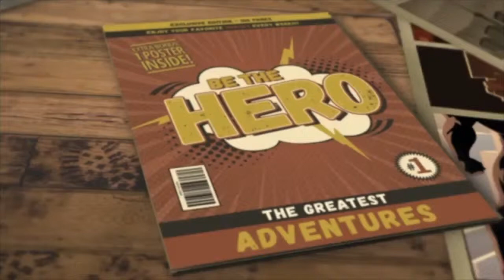Step 33 Finding Triggers, high protein diet with the making of by selina stone.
"Your diet is a bank account. Good food choices are good investments." - Bethenny Frankel, founder of SkinnyGirl

The making of by selina stone. A journey of self discovery, personal development and growth step by step. The making of your life story, dreams, desires and sacrifice.

Complete mental health check in 1-14 online 1-1 with Selina Stone and check in on your mental health and then, document and present with star photos, videos and reports!

Mental Health checks for Triggers,  covering identity, career, body and lifestyle step by step.

Level 1 Casting you. Role in Life. Check in for covering of Identity. Complete checks 1-4 take steps 1-16

Level 2 Superstar. Being the Star. Check in for covering of Career. Complete checks 5-8 take steps 17-32

Level 3 Celebrity Lifestyle. Check in for covering of Mind, Body & Soul. Complete checks 9-14 take steps 33-56

Level 4 Star Agent Nº7. Check in for Editing of Videos & Reports upon completion of each check 1-14.

Level 5 Star Bootcamp, Star Retreat for 2 weeks for Star Transformation. Limited bookings, 12 dates per year available.

Complete 4 steps of 30 minutes per mental health check in 1-14 online or at bootcamp 1.1 for completion of all levels in 14 days with a professional makeover.